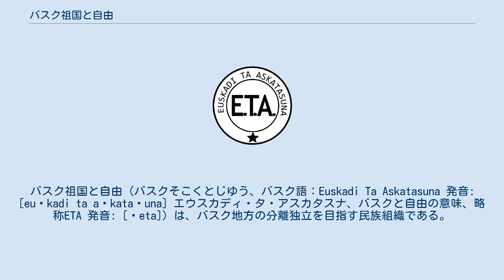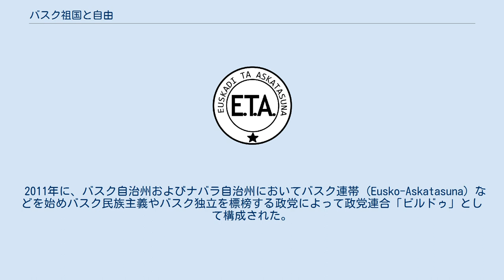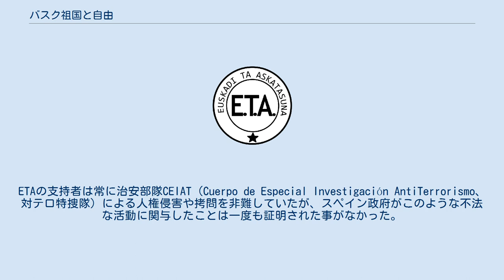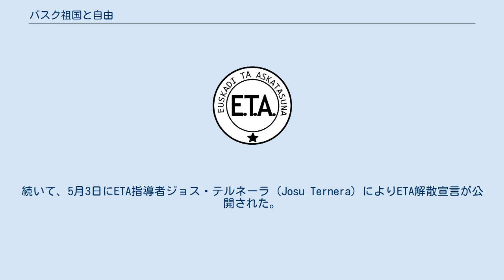バスク祖国と自由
バスク祖国と自由（バスクそこくとじゆう、バスク語：Euskadi Ta Askatasuna 発音: [euʂkadi ta aʂkataʂuna] エウスカディ・タ・アスカタスナ、バスクと自由の意味、略称ETA 発音: [ˈeta]）は、バスク地方の分離独立を目指す民族組織である。
バスク紛争のさなか数多くのテロ事件を起こしたことで知られている。
斧にとぐろを巻くヘビがシンボル。
モットーはバスク語で「Bietan Jarrai」、英語訳で"Keep up on both"、日本語訳で「両方で追いつく」。
この両方というのはETAのシンボルである蛇（政治を意味する）と、それが巻き付いた斧（武力を意味する）のことである。
 スペインでは通常ETAをそのまま一単語のように扱い、「エタ」と呼ばれることが多い。
 また、2009年1月12日よりアメリカ合衆国で電子渡航認証システム(ESTA)が導入されたが、当初この名称として予定されていたETAがスペインの同組織と同一の略称になることを嫌ったスペイン政府が抗議した結果、ESTAに変更された。
 ETAは、スペインのフランコ独裁政権による抑圧に反発する形で1959年に結成され、スペインやフランスのバスク人居住地域を一つの独立国家として分離させることを目標としている。
その地域は、スペインのバスク州のビスカヤ県、ギプスコア県、アラバ県とナバーラ州やフランス南西部のピレネー＝アトランティック県に位置するフランス領バスクのラブール、スール、バス＝ナヴァールが含まれる。
 ETAのイデオロギーは基本的に、アルジェリアのフランスからの独立運動（アルジェリア戦争）やキューバ革命などの脱植民地化運動に影響を受けており、また、リビアやレバノンの場合と同様、過去にキューバなどの共産主義国家に支援されていたために、「マルクス・レーニン主義である」と自称している。
共産主義思想が非合法とされたフランシスコ・フランコ時代には、そのメンバーがメキシコやベネズエラに政治亡命したこともある。
 2006年のグダリ・エグナで一斉射撃をするETAのメンバー ETAは設立以降、爆弾や暗殺などのテロを常套手段とし、バスク民族主義に反対する政治家やジャーナリスト、知識人、企業家、軍警察、治安部隊などを標的として襲撃した。
1960年代からおよそ800人を殺害している。
また、IRA暫定派などのヨーロッパにおけるテロ組織とも関係しているとされている。
これらの活動を受けて、2001年12月にアメリカと全EU諸国で作られたテロ組織のリストにも名前が挙がっている。
 なお、その活動範囲はほとんどスペインのバスク地方、マドリード、バルセロナ、そして観光客の訪れる地中海沿岸に限られる。
またテロを起こすことを目的とはしていないが、隣国のフランス国内でも活動している。
なおETAの財源は、誘拐、ゆすり、強盗、武器取引、強制的な税の徴収である。
 ETAとの闘争を続けるスペイン政府は、「テロリストの容疑者はそれらを専門的に扱うマドリードの全国管区裁判所で裁くようにする」という内容の反テロリスト法を制定した。
この為にETAによるテロ事件の容疑者は、他の容疑者よりも長く身柄を拘束されることとなった。
ETAの囚人は、意図的にスペインやフランスの刑務所に分散して収容されたり、遠く離れたカナリア諸島のサルト・デル・ネグロ監獄に入れられたりしている。
スペイン政府はこのことを「組織の結束を分断するため」としている。
 フランコ時代から、ETAのメンバーはしばしばフランス南西部、特にフランスのバスク地方やアキテーヌに避難した。
フランス政府は、特にETAのメンバーが政治亡命をしていたフランコ時代にはこのことを黙認してきたが、近年ETAを非常に厳しく取り締まるようになった。
多くのETAメンバーがフランス国内で逮捕され、スペインに引き渡されて裁判を受けている。
その様な中で、2007年12月にETAのメンバーがフランス領内のカップブルトンでスペインの治安警備隊員2名を銃撃する事件を起こした。
 コロンビア政府は、コロンビアに住むアイルランド人やバスク人の中にIRAやETAのメンバーがおり、コロンビア革命軍（FARC）のゲリラにテロの手法を指導しているとして非難している。
 ETAの政治部門は「バタスナ」と呼ばれ、バスク...